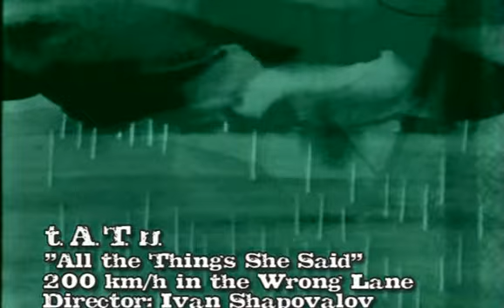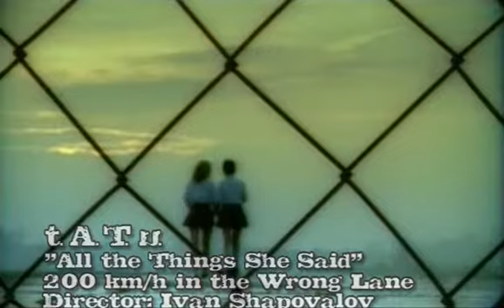t.A.T.u. 200 Kmh in The Wrong Lane DVDRip ATTSS